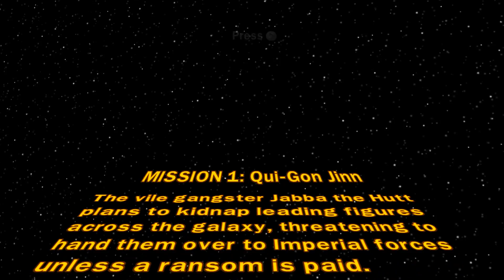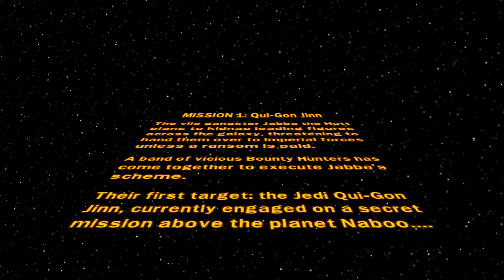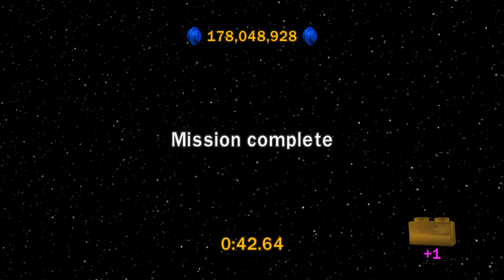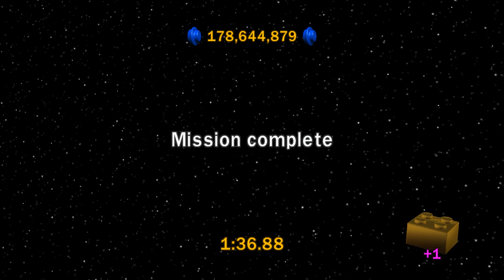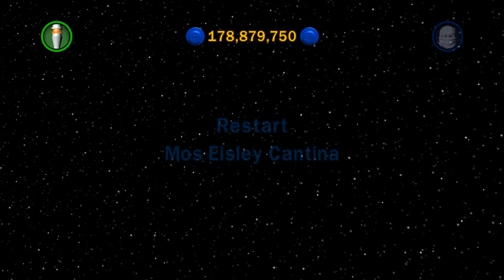Let's Play LEGO Star Wars: The Complete Saga - Episode 62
I owned LEGO Star Wars: The Video Game on PS2 many, many years ago. Ever since then, I, and my mother, have been huge fans of the LEGO games. Well, these particular types of LEGO games that is. When we got a PlayStation 3, we eventually picked up multiple LEGO games. Including, LEGO Star Wars: The Complete Saga. For years, I dreamed of recording myself playing the game. Now, that time has come. It has been quite a few years since I last really played this game. However, memory sticks with you, and this will be an adventure of nostalgia and straight up fun. That is what a LEGO game is all about, fun.

So yes, it's important to note that this is not a "Blind" Let's Play, hence why it's not in the title. I played a butt ton of this game in the past, and while I may brain fart many times during the LP, that doesn't mean I don't know what I'm doing...most of the time.

My LEGO Star Wars: The Complete Saga Let's Play's goal is to reach 100% completion. Quite a task given these LEGO games are modern day collectathon titles. It will be a longer LP than my usual short LP, but it certainly won't be extremely long. Especially at roughly 35 minutes per episode. My usual formula these days. That means collecting millions of studs to purchase all available characters, vehicles, hints, and extras. Collecting all 160 Gold Bricks, collecting all 10 Minikits in each of the six chapters for each of the six Episodes, collecting all 10 Challenge (blue) Minikits for every chapter, finding every single Power Brick, and of course, completing the "True Jedi" for each level. As well as playing with a majority of the characters once or twice, to show them off, completing each Episode's Bonus stages, and all of the other bonus stages available. That's a lot to accomplish, but it will be very fun and addicting.

This game has almost nothing wrong with it. However, one thing that I do personally feel is an issue (With any game), is the "infinitely spawning enemies" deal. It is everywhere in this game, and does cause me some frustration throughout the LP. So keep that in mind when coming into it.

One final thing that I should note here, is that this is the PC version of the game, running off of Steam. I am using an Xbox 360 controller to play it. Which I received in the mail the same day I started the LP.

Anyways, that about sums it up for this current Let's Play! Feel free to suggest other games you'd like to see me LP in the comments below.

The next LEGO game I plan to LP is LEGO Batman.

Recording Software Used: Bandicam
Microphone/Headset: Turtle Beach PX22's
Control Setup: Xbox 360 Controller (Wired USB)